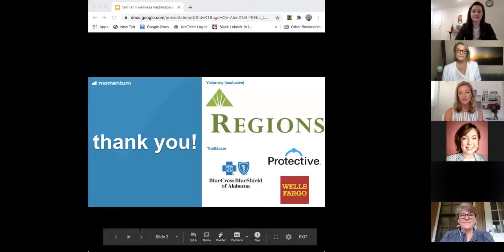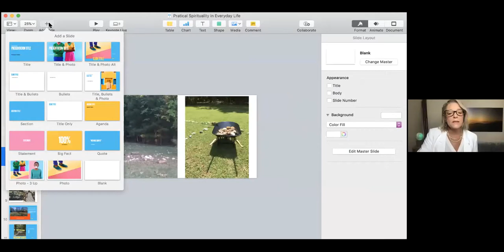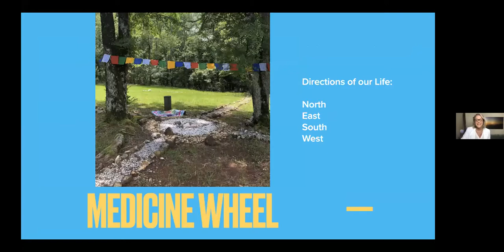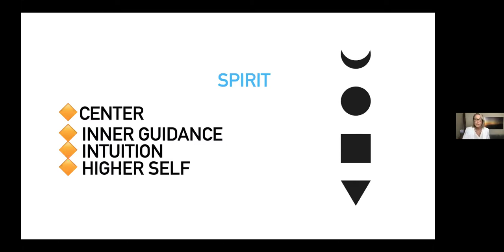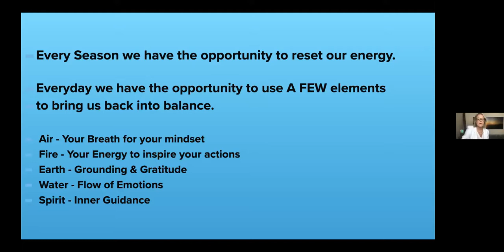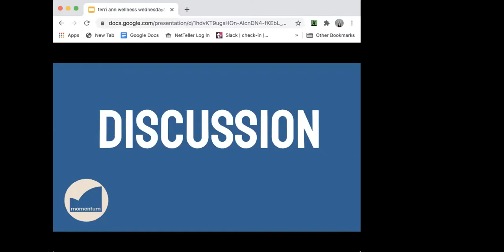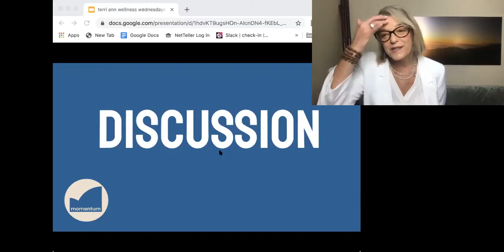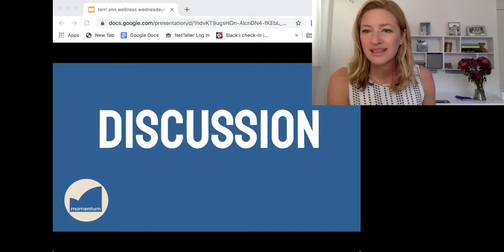How to Practice Spirituality Practically with Terri Ann Heiman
Life tend to get you out of balance?
Too many things going on?
Can’t figure out where the stress is really coming from?

Join Momentum as Terri Ann Heiman, Reiki Master Teacher and Intuitive Coach, presents, "Practical Spirituality for Everyday Life – A FEW Elements."

"In this session, I will offer you a few elements and tools to help you create a flowing cycle of energy. When you bring in the sacred elements of life – Air, Fire, Earth, Water – you can create a practical way to reduce the stress, create health and wellness as you tune into your own inner guidance." Terri Ann Heiman